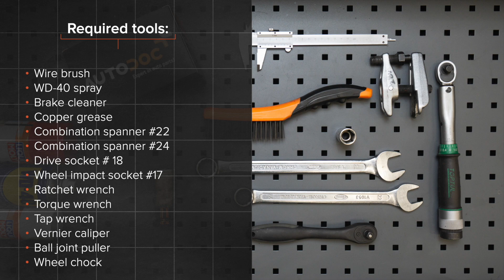Jak wymienić końcówki drążków kierowniczych VW PASSAT B6 (3C5) [PORADNIK AUTODOC]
Jak wymienić końcówki drążków kierowniczych w VW PASSAT B6 (3C5) 2.0 Kombi 2005–2010 [PORADNIK AUTODOC]

Końcówki drążków kierowniczych w samochodach AUDI Q3 (8UB, 8UG) (06.2011–...) / SEAT Alhambra II (710, 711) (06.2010–...) / VW CC –...) / VW Passat B7 Variant –12.2014) / VW Tiguan I (5N) (09.2007–...) powinien być wymieniony zazwyczaj zgodnie z jedną i tą samą procedurą.

🔝 Najlepsze marki, które produkują końcówki drążków kierowniczych: KAMOKA, MAPCO, VAICO, FEBI BILSTEIN, A.B.S., LEMFÖRDER, TOPRAN.

Wszystkie poradniki wideo i pdf dotyczące wymiany części w VW PASSAT B6: ściągaj i oglądaj na AUTODOC CLUB

🛠️ Narzędzia, które będziesz potrzebować na wymiany końcówki drążków kierowniczych:
- szczotka druciana
- sprej WD-40
- klucz grzechotkowy
- klucz dynamometryczny
- pokrętka
- suwmiarka
- ściągacz przegubów kulowych